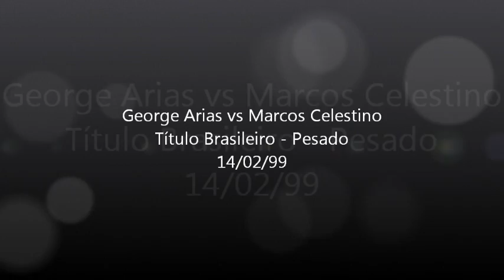George Arias vs Marcos Celestino Título Brasileiro Pesado 14.02.99